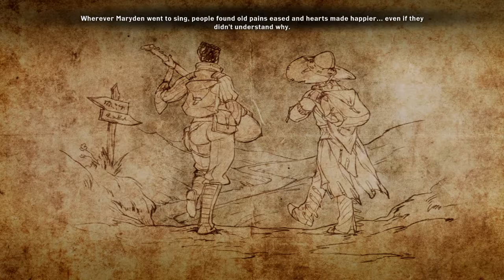Dragon Age™: Inquisition Tresspasser Epilogue